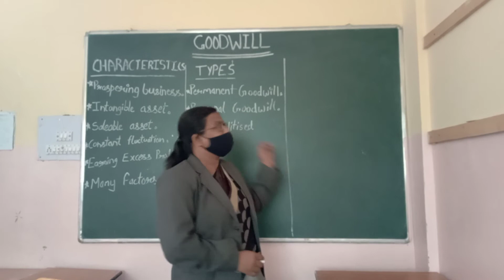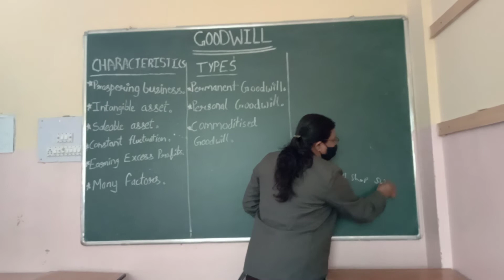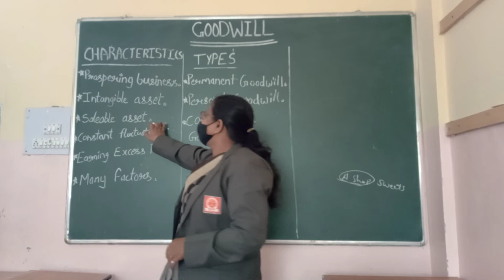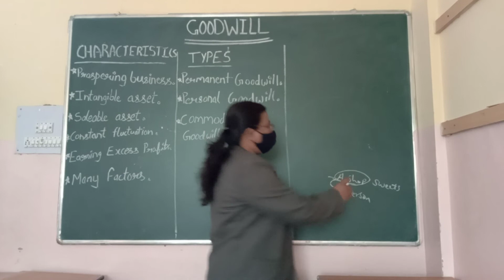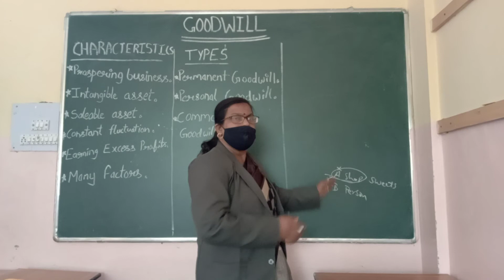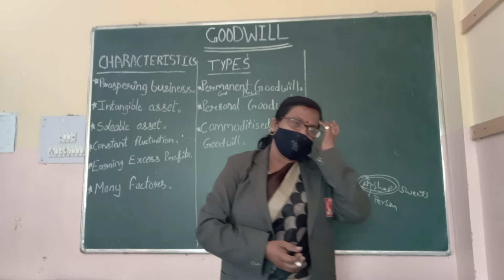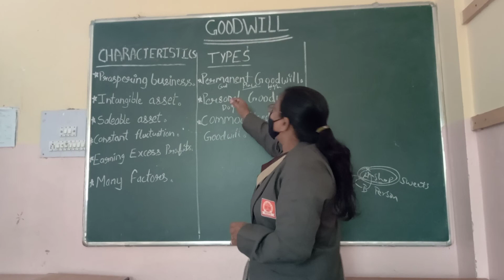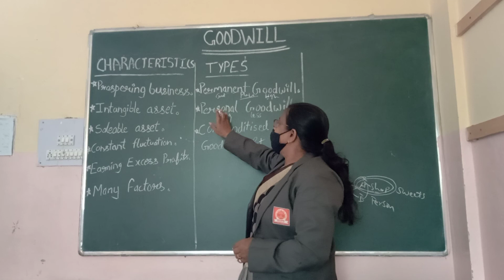Goodwill Class12th Accountancy